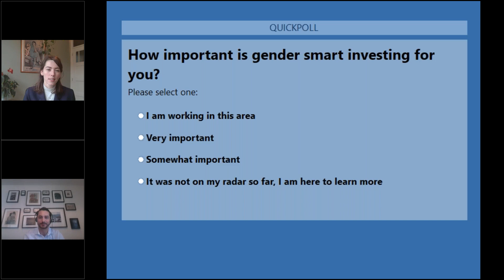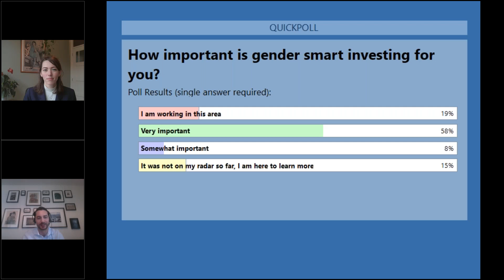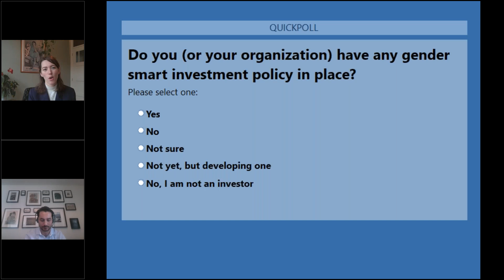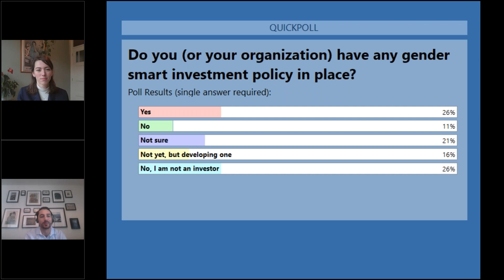Gender smart investing - the benefits for investors and how it works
On the occasion of the international women's day, we will take a closer look at the economics of gender smart investing and why it should be on top of an investor's agenda. Promoting gender equality is a core pillar of sustainable economic growth and represents a largely untapped opportunity for investors. Together with our gender equality advocate we will debunk some of the biggest myths and show how the gender gap can be closed using investments as an effective tool.

You will learn:
- What is the opportunity for investors?
- What can gender smart investing and financial inclusion do for women - and all of us?
- The evolution of gender smart investing

Find out more and join:

Your host SAMUEL BAUMGARTNER:
passionate about investing with purpose

Guest speaker Corianne van Veen
Senior ESG & Impact Officer, responsAbility